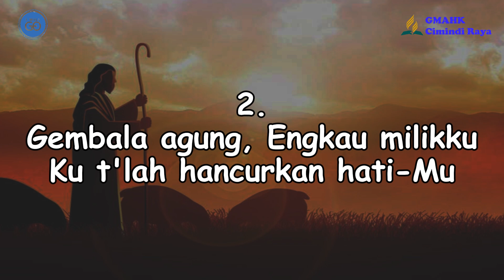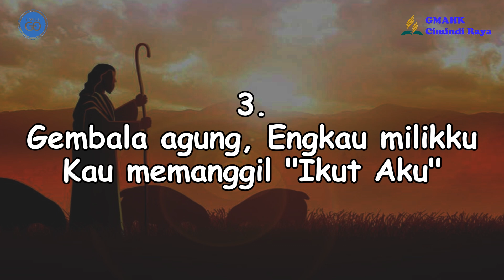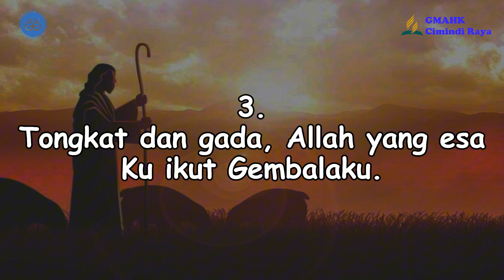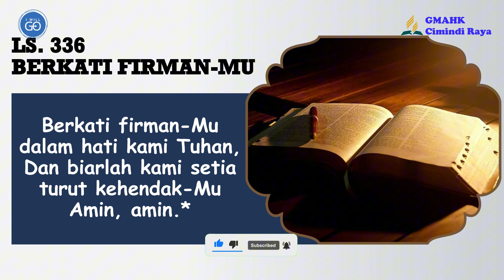PELAJARAN SEKOLAH SABAT || 17 OKTOBER 2024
Pembawa Renungan: Dame Simanjorang

Tim Media:
Penulis Text: Doane Sinaga
Perekam: Dapa Simanjuntak
Editing: Beni Chandra Purba